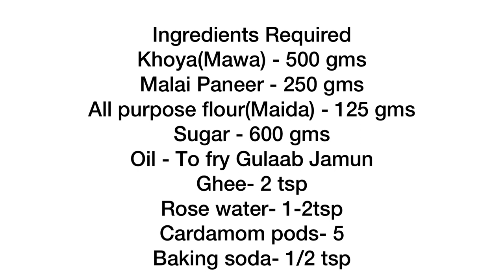Mava gulab jamun || मावा गुलाबजामुन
One of our favourite indian sweet- Gulab Jamun, made with khoya and soaked in Sugar syrup!

Gulab Jamun is believed to be originated in India, and indeed it is one of the favourite Indian sweet for all of us!

A perfect soft sugar syrup soaked balls are a treat always to our sugar cravings.

How to make a gulab jamun with mava (khoya) ,panner and maida ( all purpose floor ).